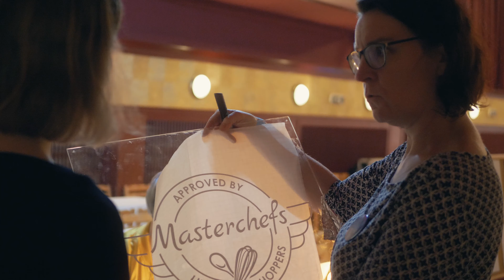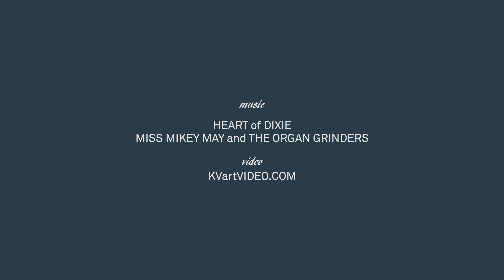Dark Blue Swing 2020